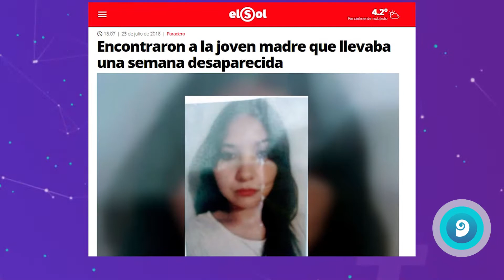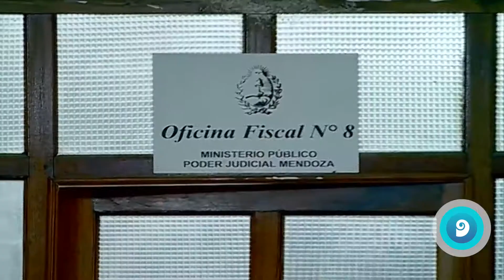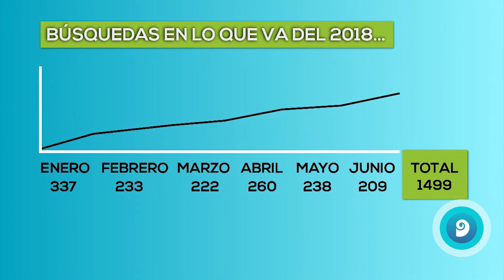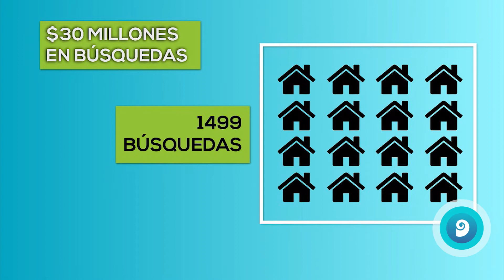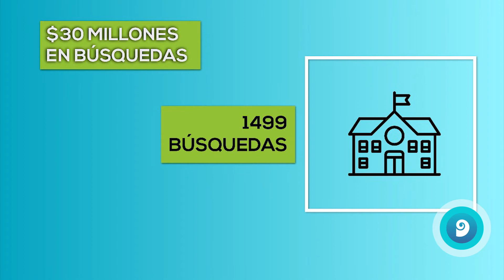Falsas búsquedas: habrá que pagar los costos de los operativos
En los primeros 7 meses hubo 1500 casos en Mendoza. Cuestan $20 mil por día.